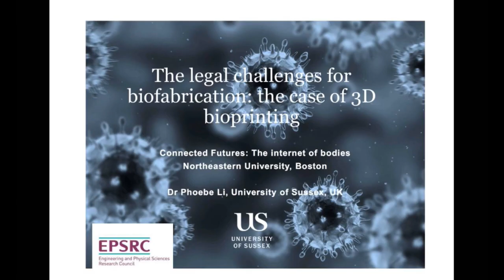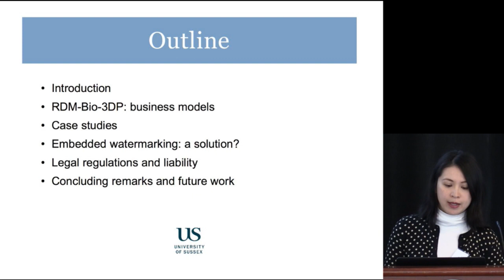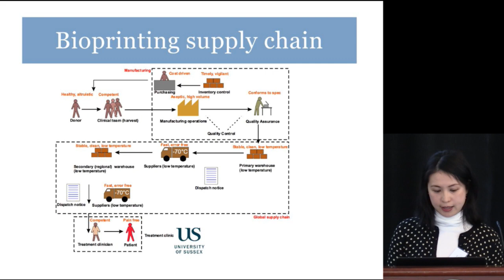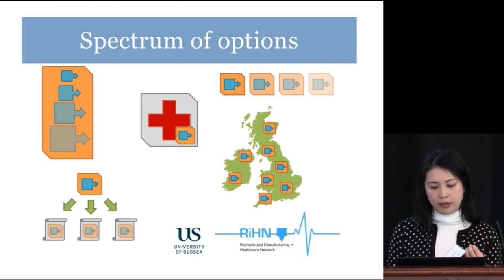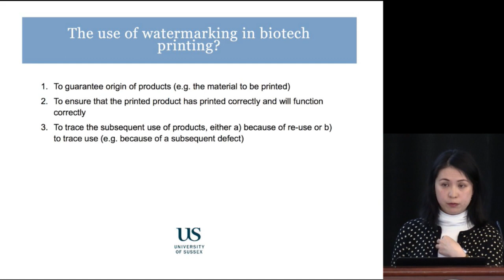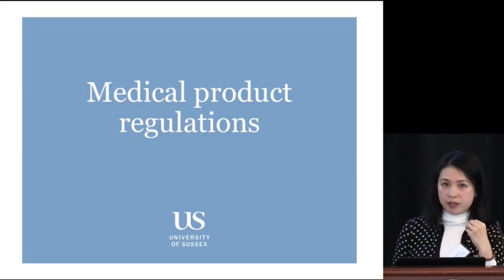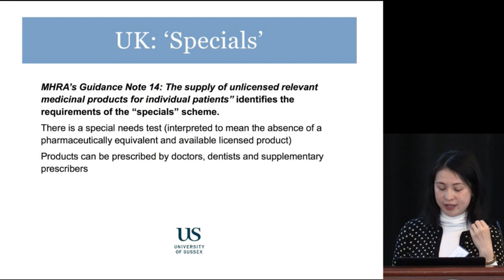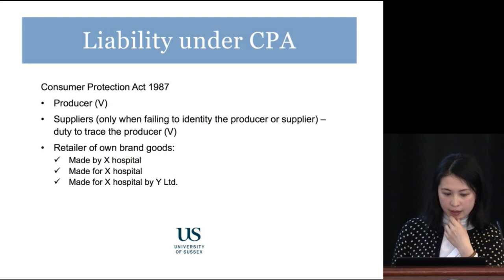Connected Futures Conference | Panel 1: The Internet of Future Bodies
As the Internet of Things evolves into the Internet of Bodies, what we mean by “connected health” will also evolve. While the first generation of connected health questions focused on data processing and privacy, the next generation of technology-mediated treatment involves internet-enabled implanted devices and 3D-printed body parts. The intellectual property issues that have arisen in the context of traditional medical devices have already started to move into these new technology-reliant treatment spaces. But, these new technologies bring with them new versions of hard ethical questions that threaten to upset traditional lines in intellectual property law.

Moderator:
Andrea Matwyshyn, Professor of Law, Northeastern University School of Law

Panelists:
Phoebe Li, Senior Lecturer in Law, University of Sussex
Jay Radcliffe, Senior Security Consultant and Researcher, Rapid7
Abigail Slater, General Counsel, The Internet Association
Frank Pasquale, Professor of Law, University of Maryland Francis King Carey School of Law
Gretchen Stubenvoll, IP and Corporate Counsel